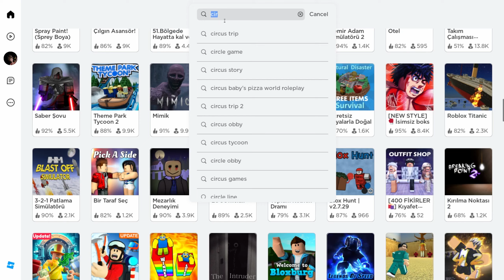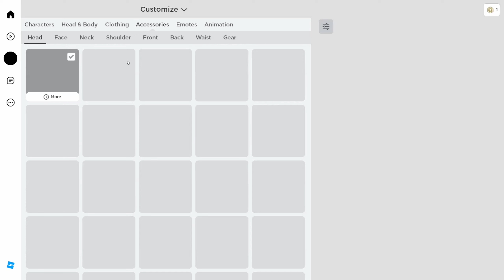ROBLOX UGC Taç Eventi: Benzersiz Kullanıcı Üretimi ile Yaratıcı Serüven!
ROBLOX Topluluğuyla birlikte eşsiz bir deneyim için UGC Taç Eventi'ne hoş geldiniz! Bu heyecan verici etkinlikte, kendi taç tasarımlarınızı yaratma fırsatı bulacak ve ROBLOX platformundaki diğer yaratıcılarla bir araya geleceksiniz. Bu videoda, sizlere UGC Taç Eventi'nin nasıl işlediğini gösterecek, heyecan verici yeni tasarımları keşfedecek ve ROBLOX topluluğundan gelen yaratıcı fikirleri paylaşacağız. Yaratıcılığınızı konuşturarak benzersiz taçlar oluşturun ve ROBLOX Topluluğuyla bu muhteşem etkinliği kutlayın. Hazır mısınız? Hadi başlayalım!"